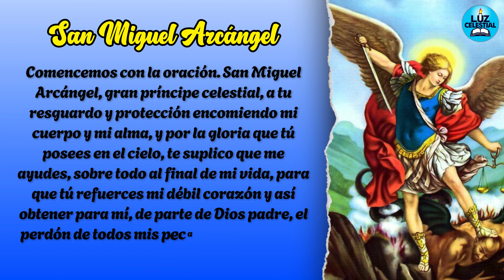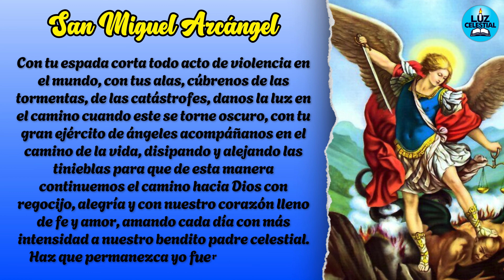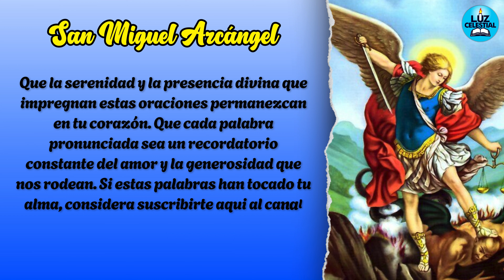ORACION A SAN MIGUEL ARCANGEL PARA CASOS IMPOSIBLE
¡Experimenta la poderosa oración de San Miguel Arcángel para liberarte de las tinieblas y encontrar luz y protección! 🙏✨ Esta oración te guiará hacia la paz espiritual y la fortaleza interior en momentos de oscuridad. 🌟 ¡Haz clic ahora para sentir la presencia divina y transformar tu vida con la ayuda de San Miguel! 💖

00:00 - Apertura
00:05 - Introducción
00:30 - Oracion